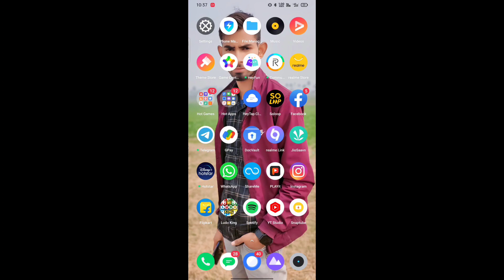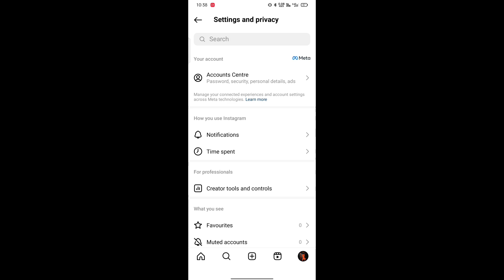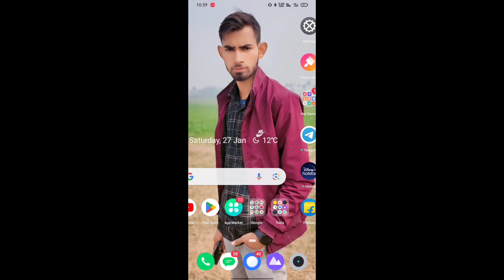Instagram par block ko unblock kaise kare | Instagram How to Unblock or Block Someone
Hello Friends!!
Hope Aap Sabhi Achhe hai... Instagram par block ko unblock kaise kare | How to unblock in instagram